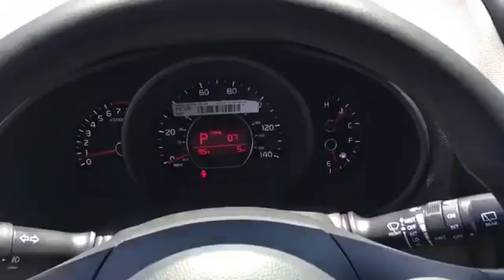G7360695: 2016 Kia Soul